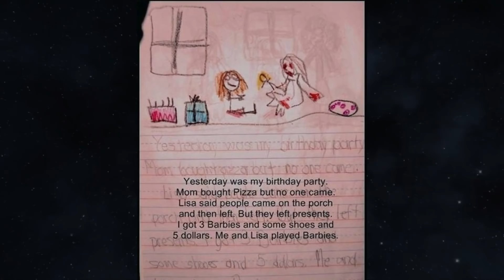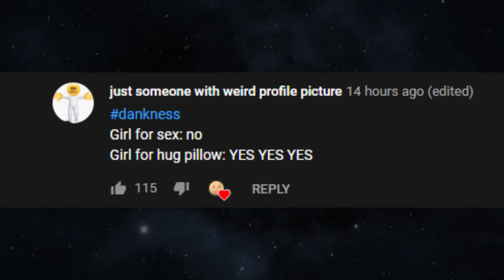KIDS BEING F***ING CREEPY